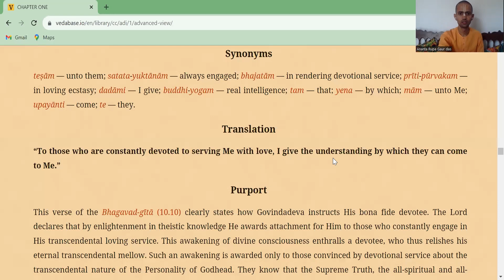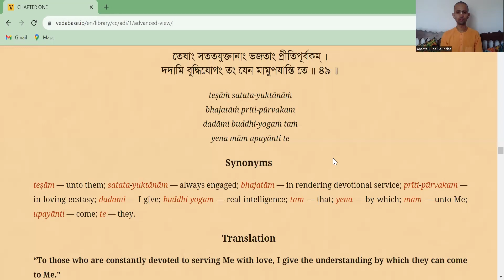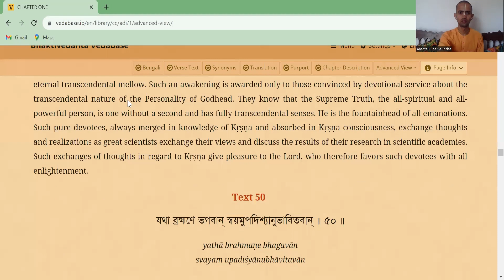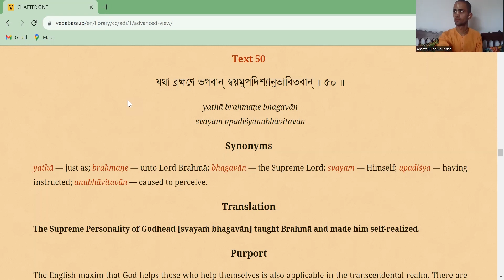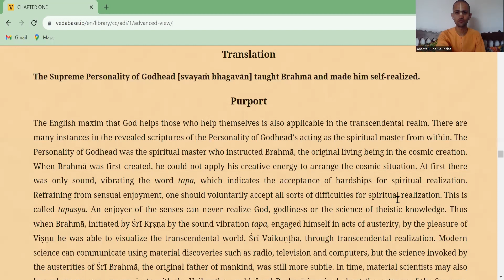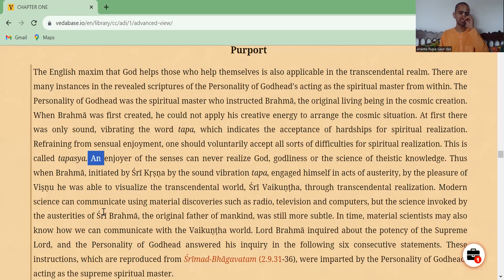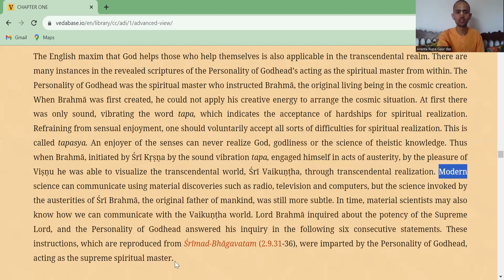CC Adi Lila 1.50 | KRISHNA KIS PRAKAAR SIKSHA GURU KI BHUMIKA NIBHATEIN HAIN ? | 11/10/23 | HG ARGD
WATCH THESE LECTURES LIVE ON ZOOM

Daily Afternoon Online Gaur Katha Class from 2:40 PM to 3:00 PM

Passcode : Gita@730